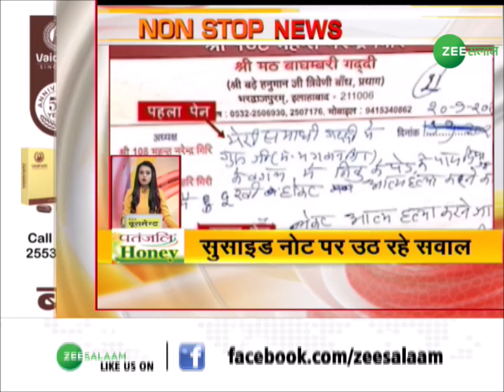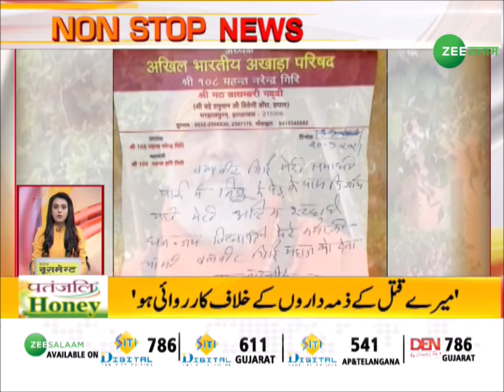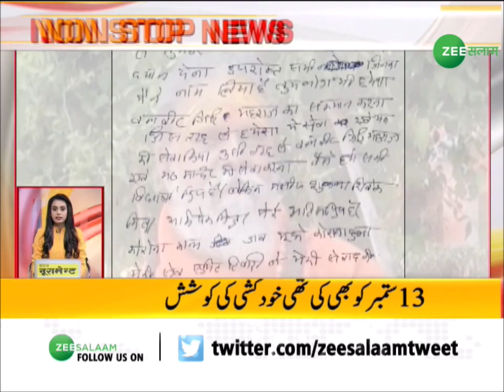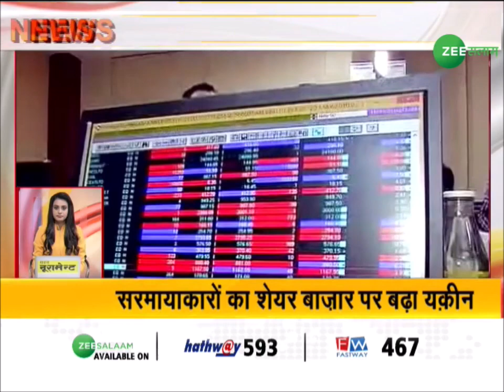Non Stop Superfast | Top News | Urdu News | Fast News | September 22, 2021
Non Stop Superfast | Top News | Non Stop News | Urdu News | Fast News | September 21, 2021 | Urdu